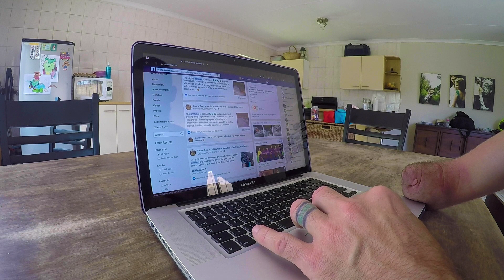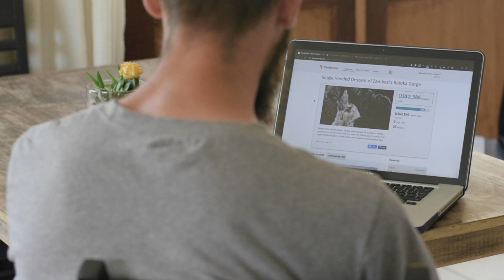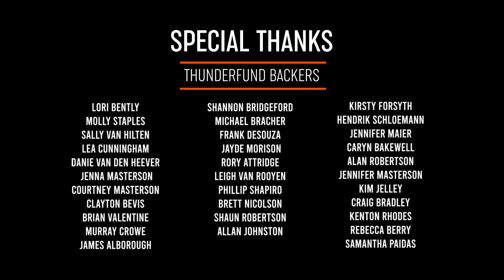SLAMBEZI - A Five Fingered Whitewater Kayak Adventure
Several "alternatively abled" people have kayaked the Zambezi's mighty rapids but so far none with only one hand. This is the story of how i  became the first single handed kayaker to take on the class 5 waters of the Zambezi River.

This film could definitely be shorter, but the intention was to give a detailed account of the roller coaster ride i went on for my 7 days on the Zambezi river. My intention is to share my story so that others can be inspired to pursue your dreams and make them a reality. As well as to share what this amazing river has to offer kayakers.

As always the river always has the last say...
The Zambezi certainly lived up to its Slamming reputation!